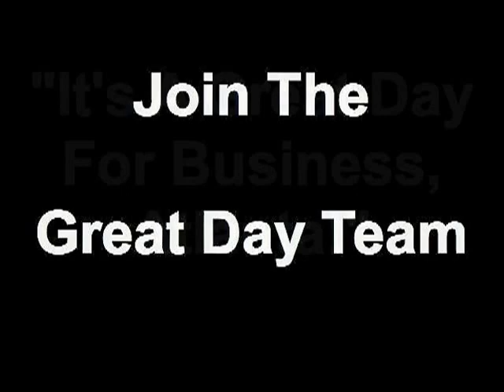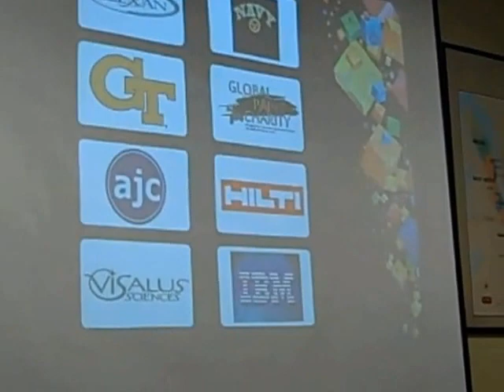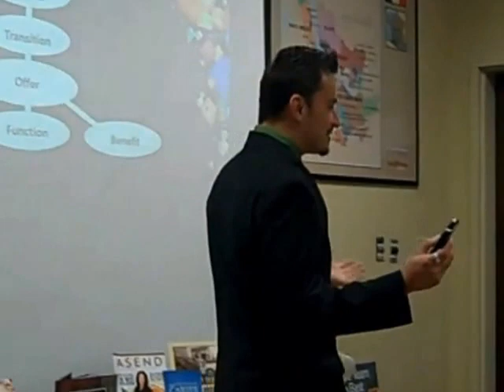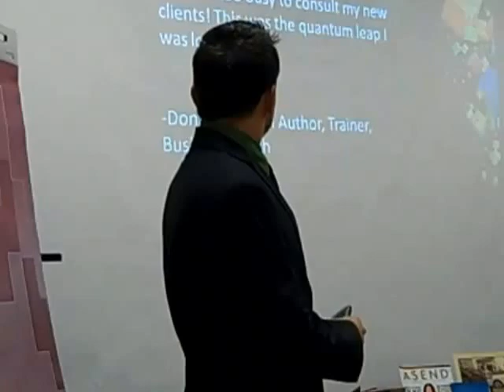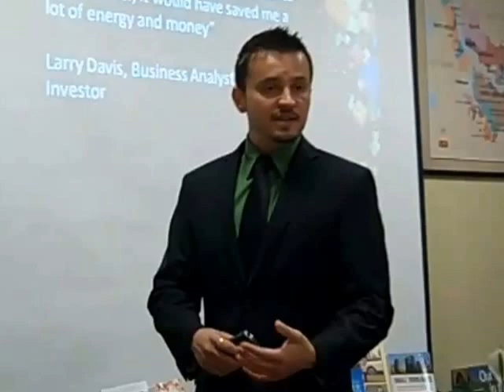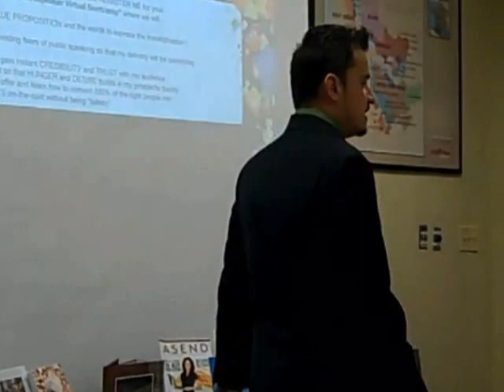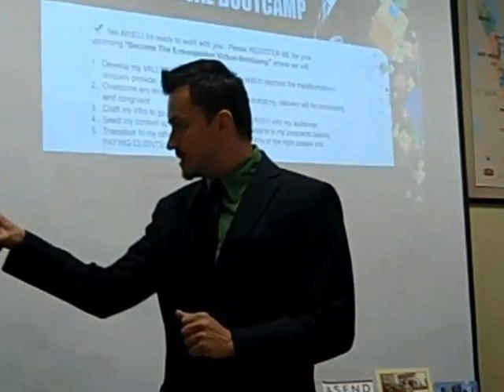NetWining.com featuring Public Speaking Coach, Ariel Ghinga of Personality Development Group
Ariel Ghinga

Location:

Atlanta, GA

Introduction

My name is Ariel Ghinga, I am a public speaking coach based out of Atlanta.

Business Expo at 200 Conference Center

What is the name of your Business?

Personality Development Group

Please describe your core product or service in a sentence.

To teach the world the art of public speaking through the Freedom Circle Method
What is your website address? (If you do not have your own website, please enter your Social Networking site, for example: Linked In, Facebook, Twitter)

Do you have a You Tube account? If yes, please enter your You Tube web address here.